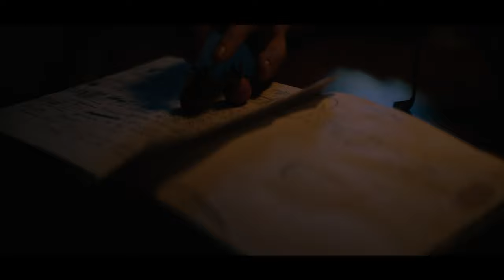D I D - KAITANGATA [Official Video]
[Kaitangata- receiving back forfeited forces]
DOP & Edit:  Maciej Dydynski
Concept & Production:  D I D

Story is a divagation on "The garden of earthly delights" by Hieronimus Bosch
and the majesty of human dreams.

all Music from END OF XIBALBA - upcomming album composed & produced by D I D within 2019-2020
[ XIBALBA- according to Maya belief a "place/space of fear"]

Special thanks to:
Sample: Krzysztof Kieślowski & his documental recording from 1980
Tower & Sculptures : Jerzy Gąsiorek
Requisite: Fabian Błauciak , Skarby Skandynawii
Hair: Sylwia Wiszniewska, Nicola Wellnowska
Equipment: Marcin Grabowski & "O Tu Rental"